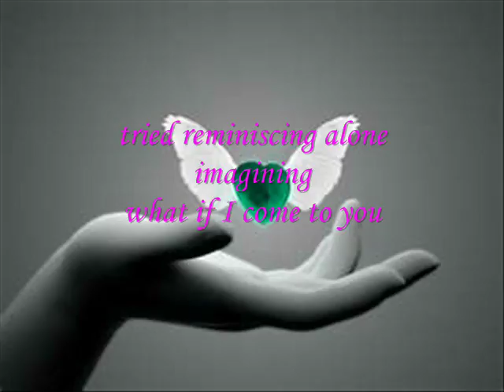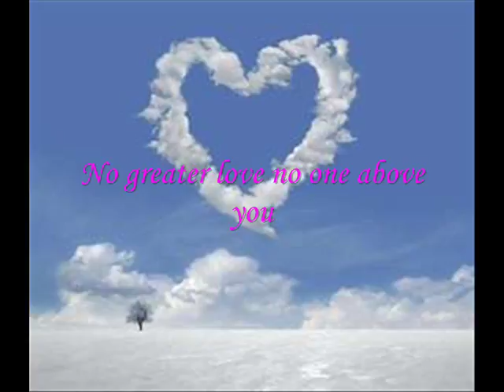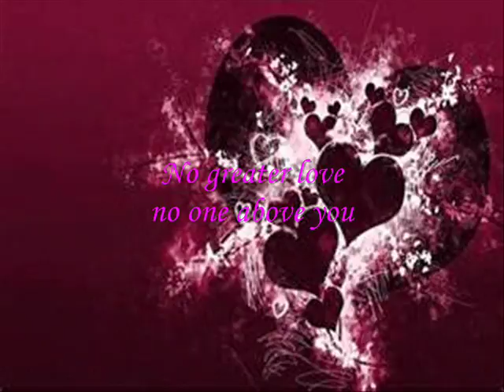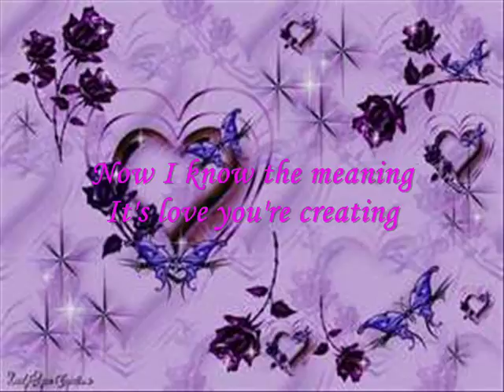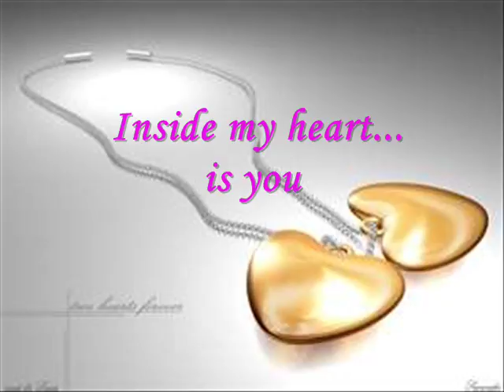Inside My Heart with lyrics (Frencheska Farr)